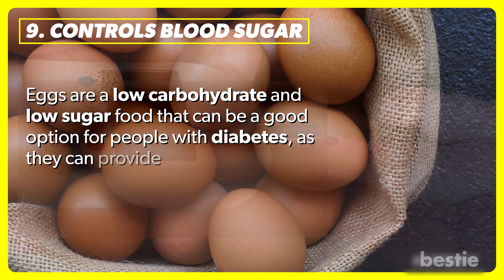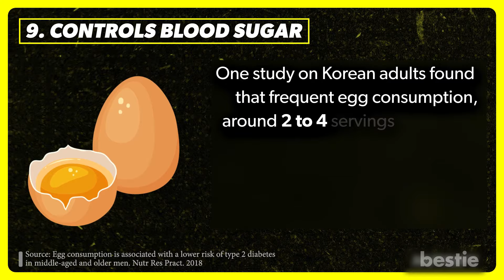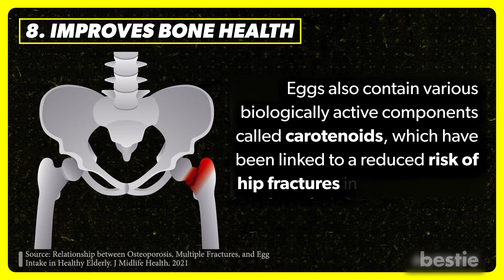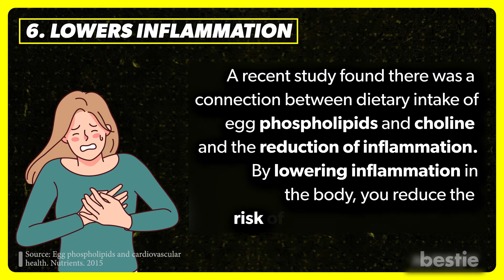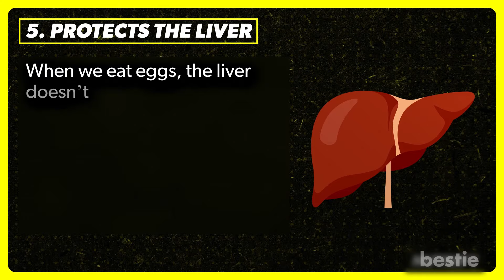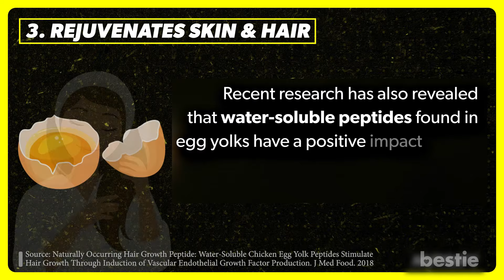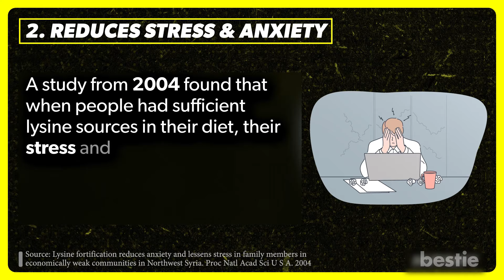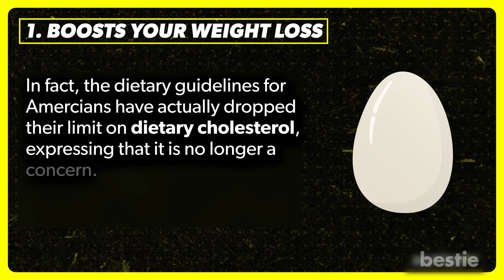9 POWERFUL Things That Happen To Your Body When You Eat Eggs DAILY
Eggs offer numerous health advantages, including supporting brain and bone health thanks to their high choline content in the yolks. One whole egg provides 6 grams of protein and is rich in essential vitamins such as B2, B12, B5, and more. This video explores the 9 things that happen to your body when you eat eggs. Let’s start.

⌛Timestamps:
⏱️ Intro - 0:00
⏱️Controls Blood Sugar - 00:28
⏱️ Improves Bone Health - 01:30
⏱️Protects The Eyes - 02:34
⏱️Lowers Inflammation - 03:12
⏱️Protects the Liver - 03:37
⏱️ Helps Build Muscle - 04:27
⏱️Rejuvenates skin and hair - 05:11
⏱️Reduces Stress and Anxiety - 05:54
⏱️Boosts Your Weight Loss - 06:37

✍️ Summary:
Controls Blood Sugar: Eggs are a low carbohydrate and low sugar food that can be a good option for people with diabetes, as they can provide essential nutrients and protein without affecting insulin levels or blood sugar levels significantly. Additionally, eggs are filling and can be a tasty alternative to carbohydrates, which can be particularly helpful for type 2 diabetics looking to lose weight.

 Improves Bone Health: Egg yolks are rich in vitamin D, which plays a crucial role in maintaining healthy bones as it increases the absorption of calcium and phosphorus. Both minerals are vital for building and maintaining strong bones. A serving of two eggs provides a little more than 8 micrograms of vitamin D. And the RDA of Vitamin D for adults is 10 micrograms.

Protects The Eyes: There are two types of antioxidants in eggs – lutein and zeaxanthin – both are found in the yolk and have protective effects on your eyes. What these antioxidants do is reduce the risk of cataracts and macular degeneration. A study found that participants who consumed a little more than 1 egg yolk per day for almost five weeks increased their blood levels of zeaxanthin by 114-142%, and lutein by 28-50%.

Protects the Liver: Eggs have high levels of choline and adequate choline intake is important for liver health and the prevention of nonalcoholic fatty liver disease. A review explained that choline deficiency is linked to the build-up of hepatic lipids, which have the ability to cause non-alcoholic fatty liver disease. Women who had a high choline diet lowered the risk of non-alcoholic fatty liver disease. Choline plays an important part of the cell membrane and the liver produces large amounts of it each day. When we eat eggs, the liver doesn’t have to produce as much. This structural molecule is responsible for making testosterone, estrogen, and cortisol, which are all very important contributions to the human body.